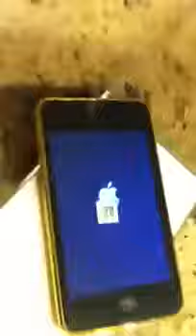24ct gold iPod touch 3rd gen unboxing